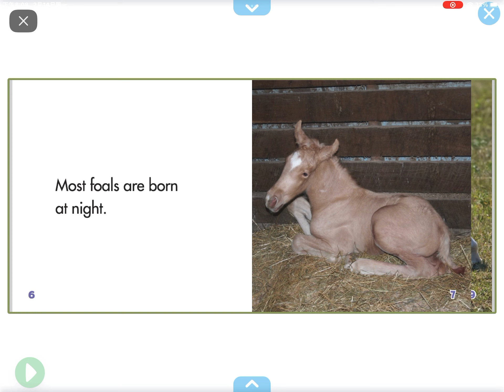Foals (reading on epic)